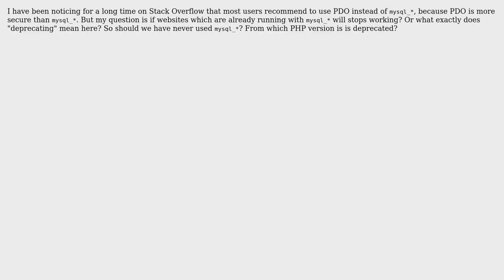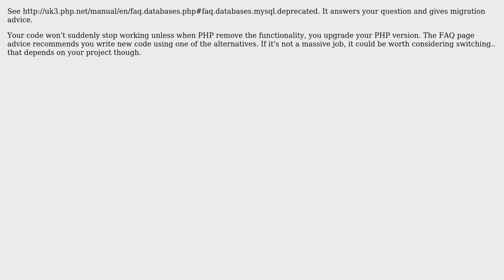Software Engineering: Is mysql_\* deprecated after PDO was introduced? (2 Solutions!!)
Software Engineering: Is mysql_* deprecated after PDO was introduced?

With thanks & praise to God, and with thanks to the many people who have made this project possible! | Content (except music & images) licensed under CC BY-SA | Music | Images & others | With thanks to user yannis user Robin Thomas user Harshal Mahajan user gnat user ale and the Stack Exchange Network Trademarks are property of their respective owners. You are responsible for your own actions.